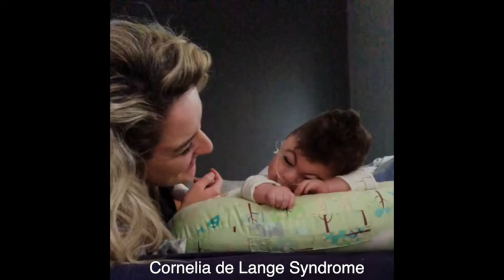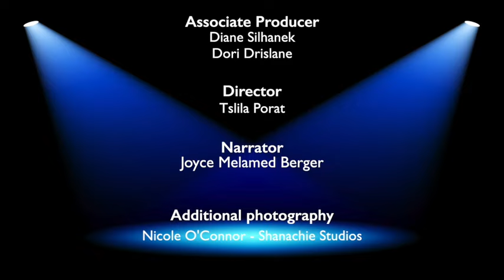Spotlight On Cornelia de Lange Syndrome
There are 30 million people in the United States living with a rare disease. Awareness is critical for so many reasons; chief among them is the need for children to be diagnosed as early as possible so they can receive the most appropriate treatment and care, ultimately improving quality of life. The medical community is key to providing this early diagnosis, and unfortunately, many professionals are in the dark when it comes to diagnosing and caring for their patients with CdLS and other rare disorders.

The CdLS Foundation has the unique opportunity to tell the short inspirational story of this little known rare syndrome to a national audience. The Public Broadcasting System (PBS) will feature the syndrome on its program Spotlight On. Spotlight On has been airing for over 25 years. Each program is a short video that runs in between the main programs on National Public Television and is educational interest to the public.